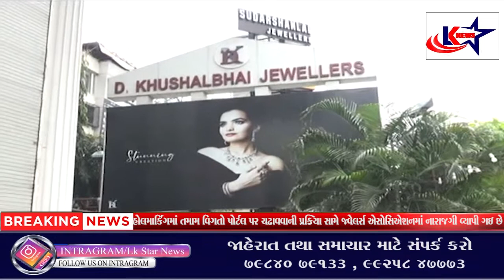Surat : જ્વેલર્સની હડતાળ - હોલમાર્કિંગમાં HUIDને લઇને જ્વેલર્સ એસોસિએશનનો વિરોધ